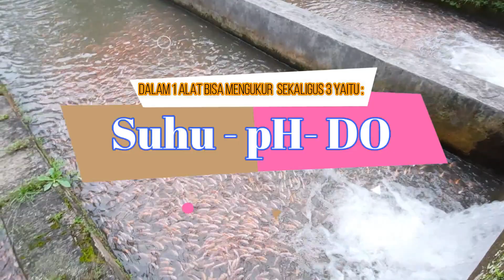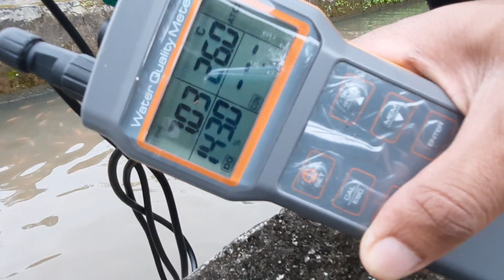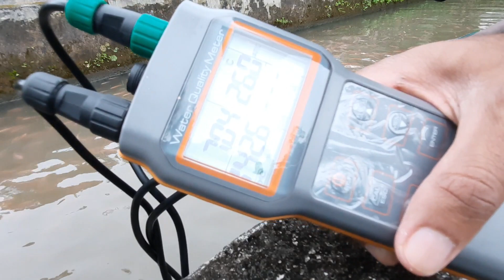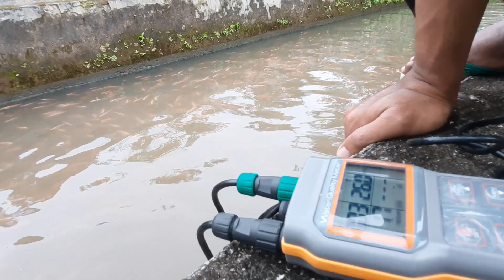Ternyata ini Alat Canggih untuk mengukur kualitas air pada budidaya ikan nila merah